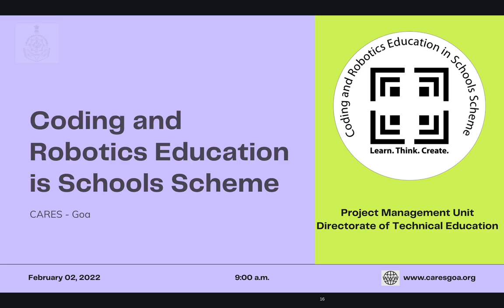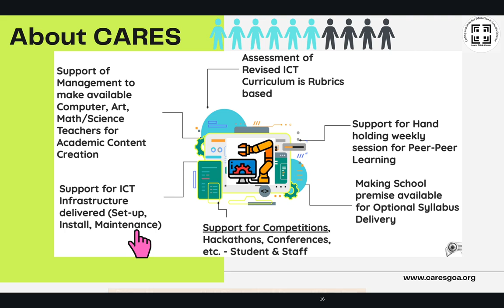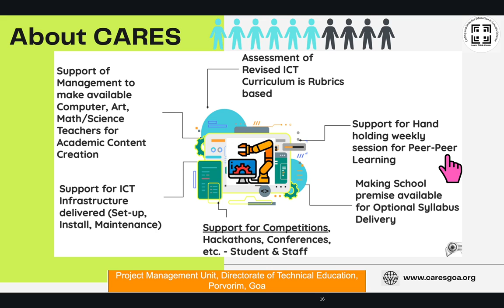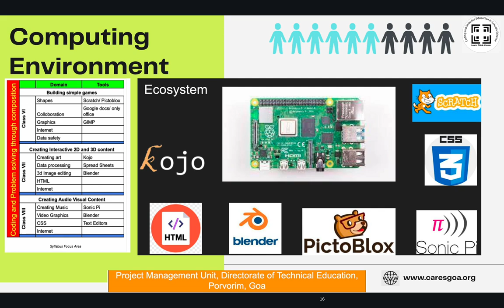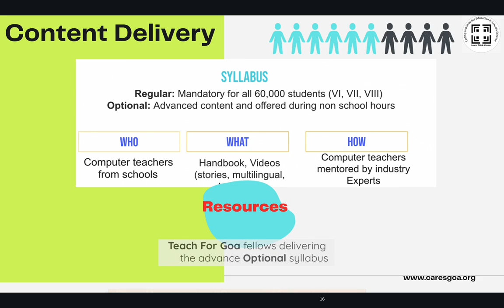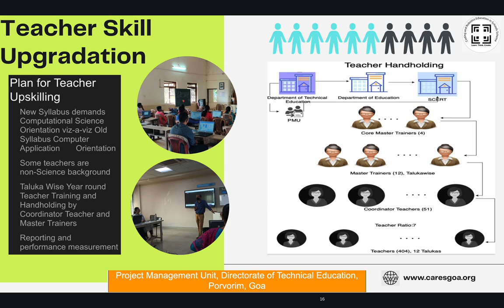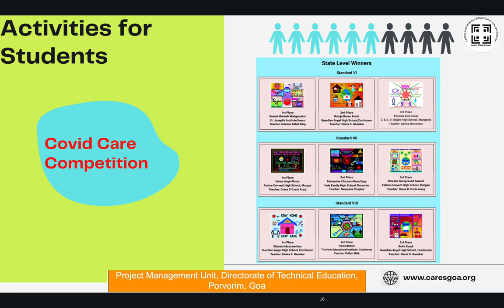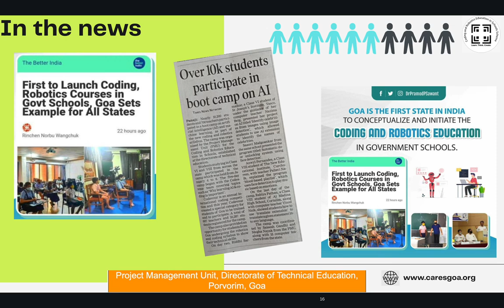Innovation of Coding and Robotics Education in Schools Scheme